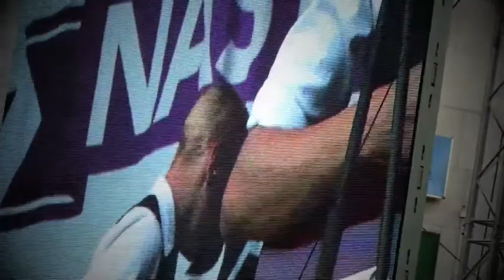Raving Donna Live @ Storatorget Borås// Del 2 av 5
Raving Donna - Pearls and Dreams

Medlemmar: Erik Ahlblom, Jesper Jansson, Fabian Brogeby, Jonathan Andrén